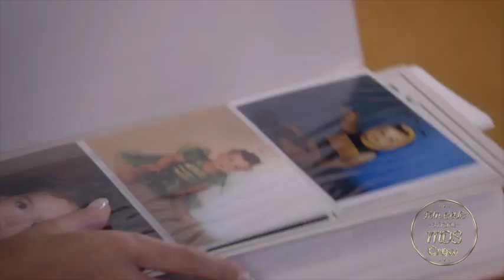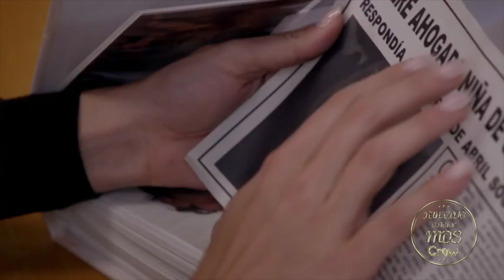Cristina en Sueño de Amor Capítulo 58